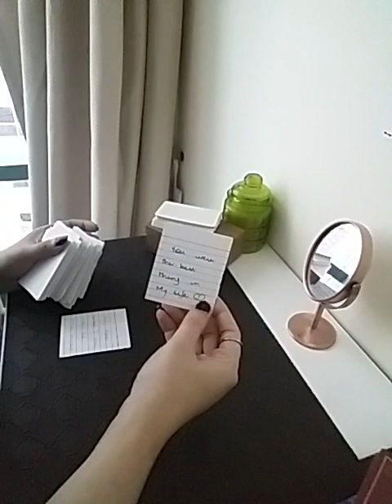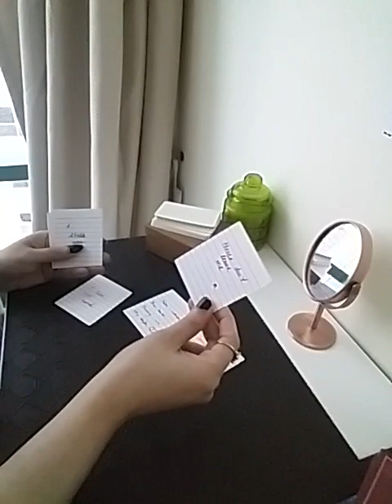THE PERSON ON YOUR MIND WANTS TO TELL YOU THIS ... 💌🌸💕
Services i offer :

1- 1 question reading - 35 USD

2- 2 question reading - 55 USD

3- 3 question reading - 70 USD

4- 5 question reading - 100 USD

5- Love n Relationships - 100 USD

6- 15 Minutes customized *SPIRITUALLY CHARGED* affirmations that give 100% RESULTS  - 100 USD

7- Consultation and step by step guidance to MANIFEST your Dream Desire and Goal.

8- Unique Scripting technique to manifest your desire - 80 USD

9- Protection from bad influences and energies - 60 USD

10- Removal of Black Magic - 100 USD

12- Dream Interpretation - 40 USD

13- Spiritually Charged Affirmations + Unique Scripting Technique - 150 USD

14- Money rituals - 60 usd

15- Love Rituals - 100 usd

16- Subliminals - 100 usd

17- Consultation along with 1 manifestation technique - 100 usd

18- Angel guidance - 40 usd

19- 5 Minutes Guided Meditation - 50 usd

20- 5 Minutes Affirmations - 50 usd